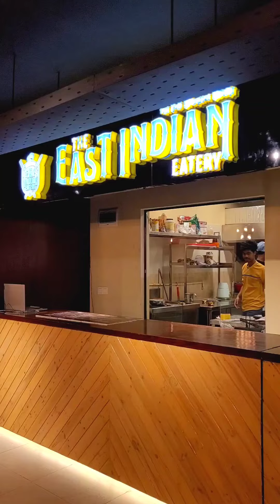New Food Court in Town | Chef Mate Lounge | Amazing Interior | Great food | Reasonable Price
This is a new food court in chattogram. Located on the top floor of Afmi Plaza. Really a beautiful place with lots of greenery and a modern looks infused interior. Amazing for hangouts over some snacks and drinks. The food i tried was 10/10 and the price was also quite reasonable. Thank you ❤️

keywords : trending viral ytshorts trendingshorts viralvideo relaxing youtubeshorts chicken food foodcourt newrestaurant aesthetic aestheticrestaurant goodfood amazingfood chittagong chattogram affordablefood affordable relaxing relaxingmusic calmingmusic cinematic cinematicshots cinematicvideo afmiplaza

Musician : Cheel